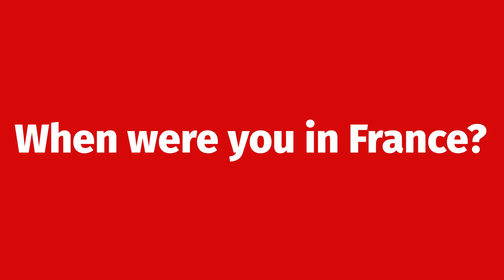Brown in Paris • Study Abroad • 30 for 30 • Week 12 • Makedah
We’re continuing our « 30 for 30 » series and sharing the experiences of our former students! Today, let’s hear from Makedah Hughes (_makedah_ ), who was with us in Spring 2018, as she reflects on her semester abroad and the impact it has had on her journey since then.

Nous poursuivons notre série « 30 for 30 » en partageant les expériences de nos ancien·nes étudiant·es ! Aujourd’hui, écoutons Makedah Hughes, qui était avec nous au printemps 2018, qui parle de son semestre à l’étranger et l’impact qu’il a eu sur son parcours depuis.